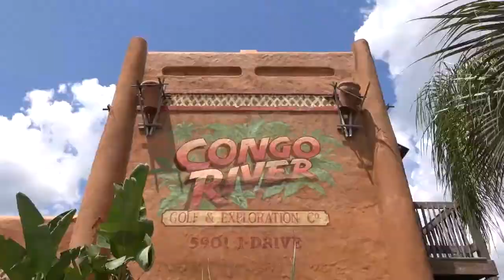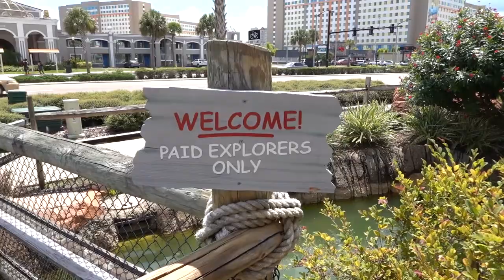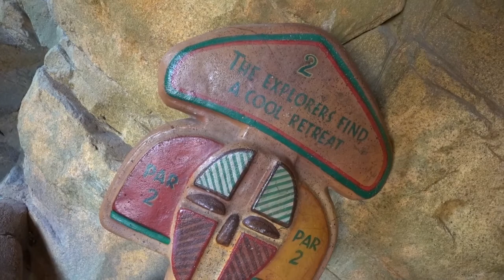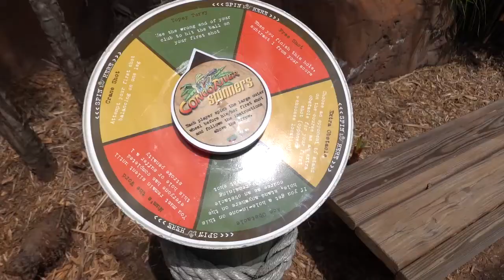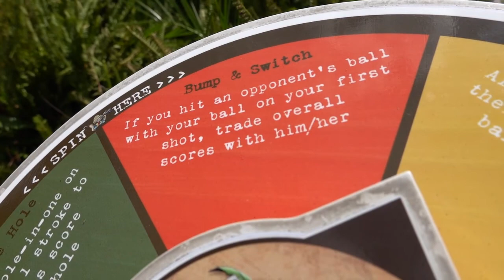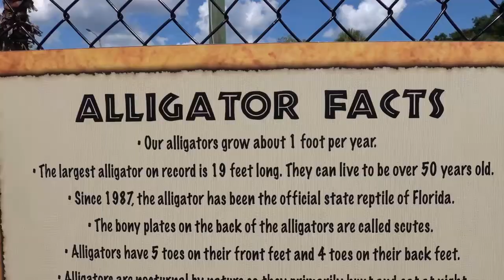Gator Feeding at Congo River Miniature Golf in Orlando Florida (Review)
This video is a vacation travel vlog and review of Congo River Golf in East Orlando, Florida. Join me and my family for a game of miniature golf and gator feeding.